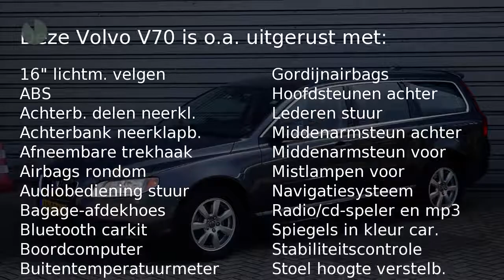Volvo V70 2.0T 200PK Kinetic - Navigatie - Trekhaak - AUT